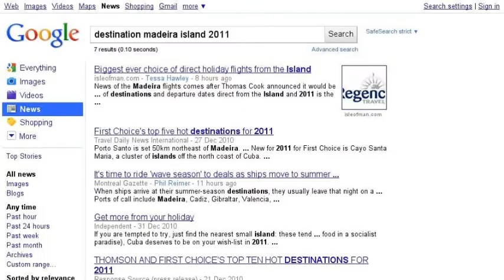Porto Bay Madeira - The Ultimate Destination